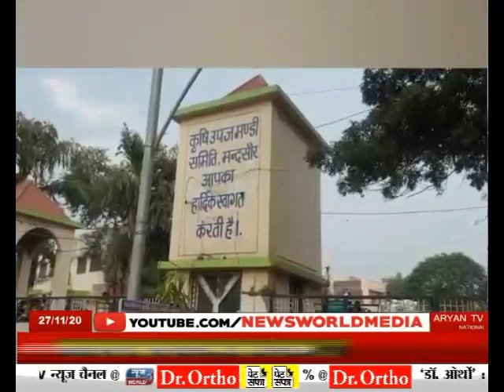कृषि उपज मंडी में किसानों ने किया हंगामा mandsour Madhya Pradesh newsworld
Krshi Upaj Mandi Mein Kisanon Ne Kiya Hangama Mandsour  Madya Pradesh News World Channel Hindi Samachar India video breaking Viral Video Latest News Channel कृषि उपज मंडी में किसानों ने किया हंगामा mandsour Madhya Pradesh

कृषि उपज मंडी में किसानों ने किया हंगामा
कृषि मंडी के गेट पर किसानों ने जड़े ताले
प्याज की नीलामी के दौरान हुआ हंगामा
व्यापारियों पर दाम कम करने का आरोप

मंदसौर की कृषि उपज मंडी में उस समय हंगामा हो गया ...जब यहां प्याज  नीलामी चल रही थी...जो प्याज दो रोज पहले तक चार से साढ़े चार हजार प्रति क्विंटल बिक रहा था... वही प्याज आज अचानक 15 सौ से 2 हजार प्रति क्विंटल के बीच बिका... इसी को लेकर किसान आक्रोशित हो गए और किसानों ने कृषि मंडी के गेट पर ताला जड़ दिया... और व्यापारियों की मिलीभगत के कारण प्याज के दाम कम होने के आरोप लगाए... हंगामा शांत करने के लिए प्रशासनिक अधिकारी, मंडी सचिव तहसीलदार और पुलिस की टीम मौके पर पहुंची... जहां किसानों को समझाइश दी गई तब जाकर किसान शांत हुए और मंडी के गेट पर लगा ताला खोला गया